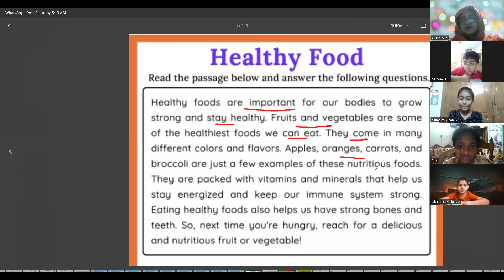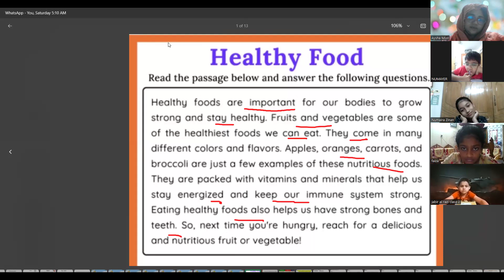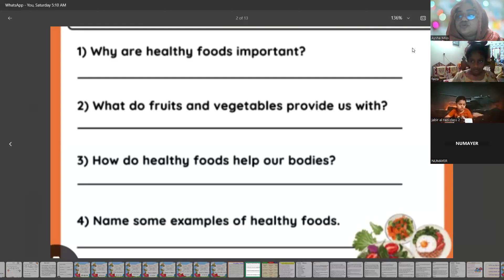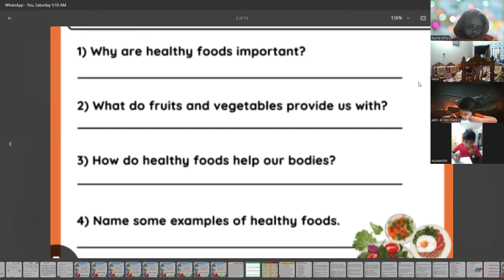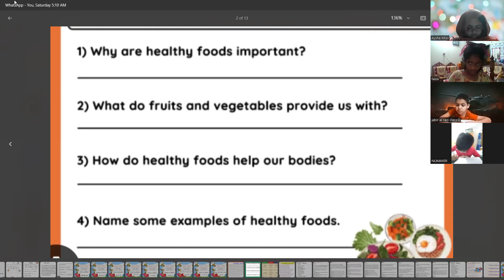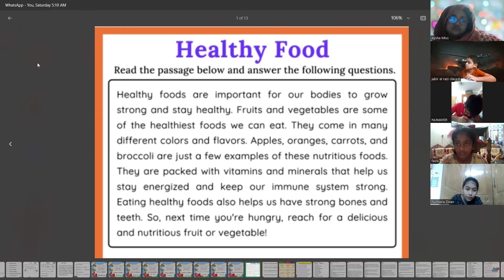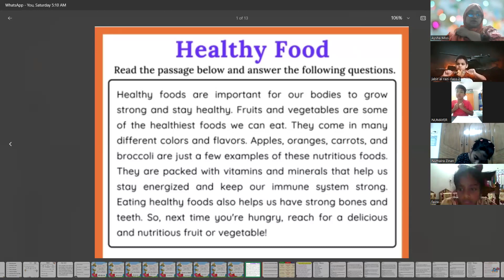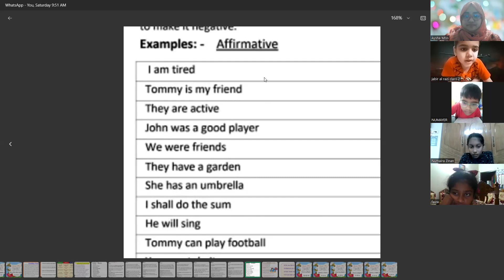Aysha Miss, Kids English Spoken (class 1-2)batch-4, 19-03-24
Liakat's Kids English Spoken School
Hotline:
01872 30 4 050